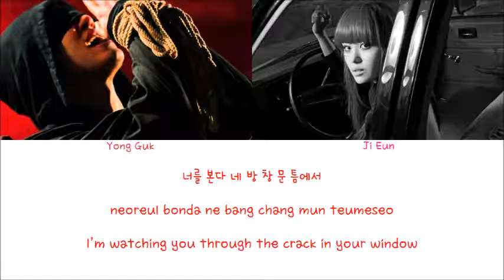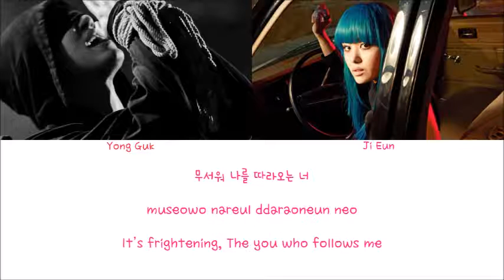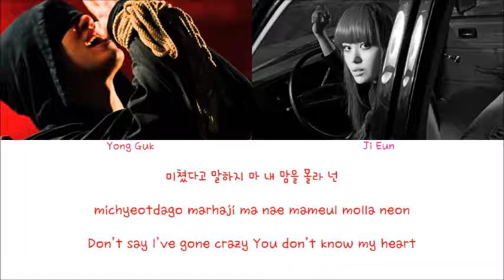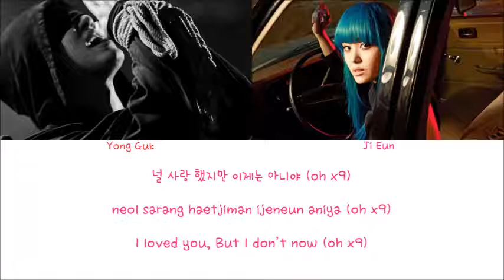Song Ji Eun ft. Bang YongGuk - Going Crazy (Color coded lyrics Han|Rom|Eng)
I’m not the one who have translated the lyrics. All rights regarding translation go to colorcodedlyrics.com which is the side I mostly used to find the lyrics. Some parts may be different, like the color coding and adlibs, and that is because I’ve done those myself.